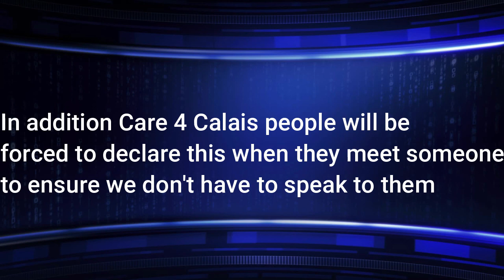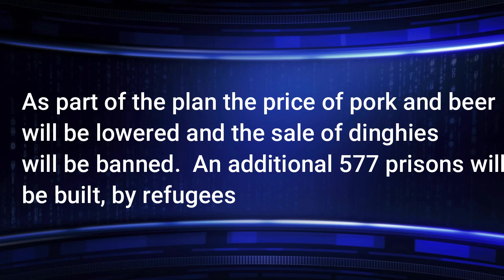Breaking News! Chaddypaddy unveils his new refugee plan parody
Just like universal credit you may be sanctioned. So make sure you prove that gayness.  Any tips for the plan?